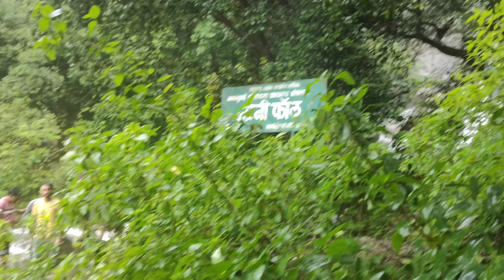"Ultimate Long Drive Destination: Bhandardara Waterfalls, Lake Trek | Near Mumbai & Pune!"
BEST PLACE FOR LONG DRIVE NEAR MUMBAI AND PUNE | WATERFALL, LAKE TREK |  BHANDARDARA

XPulse 200 Ki First Monsoon Ride in Malshej Ghat And Kalu Waterfall

 • In Your Eyes – To...

🎵 Track Info:

Title: In Your Eyes by Tobjan

Vlogging Gears & Accessories
Canon 200D
Wide Lens 10-18mm
GoPro Hero 9
Boya MM1 Mic
MIRFARK Mic
GorillaPod Tripod
GoPro Accessories
Riding Gears And Accessories
Steelbird SBH-17
Scoyco Knee & Elbow Guard (K11, Black)
RYNOX H2GO RAIN